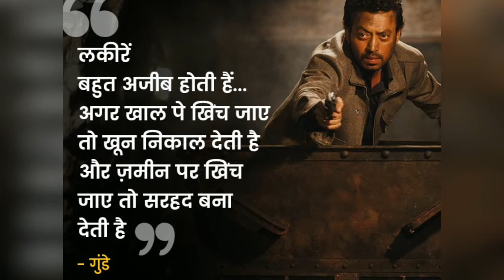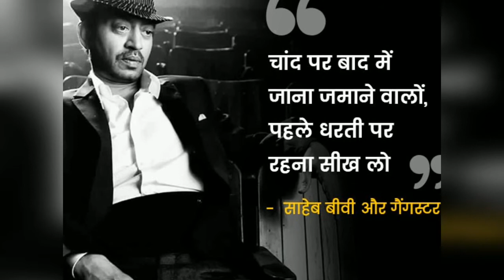Irrfan Khan Poem | A Tribute | Irrfan Khan Dialogues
A small tribute to The super versatile actor Irrfan Khan
Some of his Extraordinary performances in Billu, Slumdog Millionaire, Saheb biwi aur gangster, life in a metro, life of Pi, Hindi medium, Angrezi medium, Lunchbox